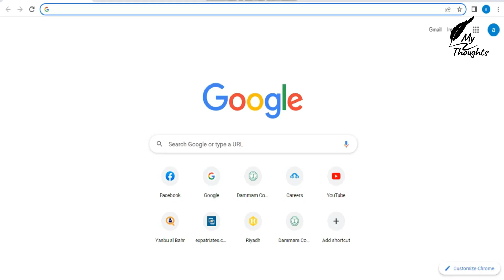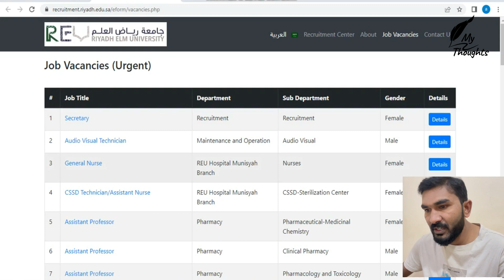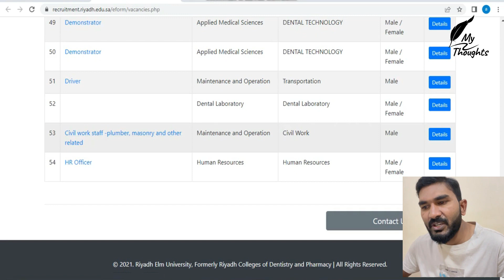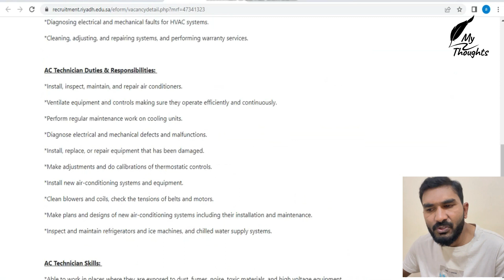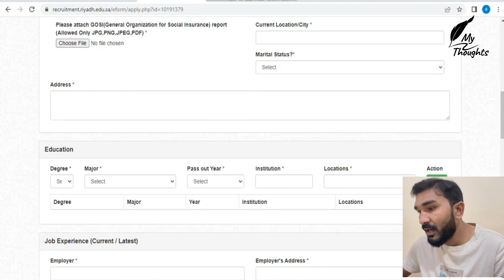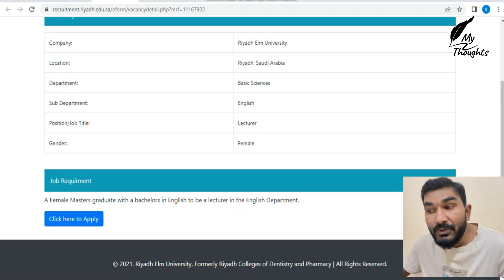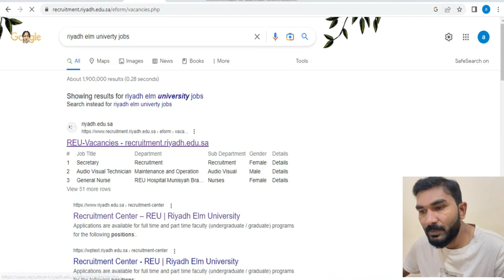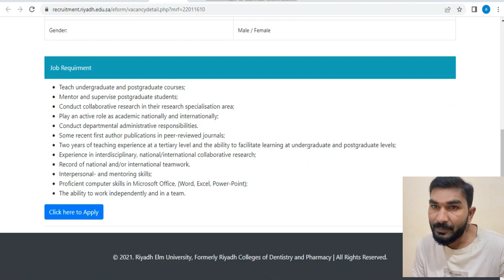Medical University Jobs In Saudi Arab || Allied Staff Required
In this video you will know about the jobs in university of Saudi Arabia. Keep Watching.